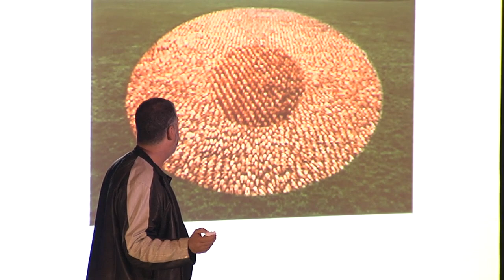TEDxSanMigueldeAllende - Spencer Tunick - Body Moving Change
Artist Spencer Tunick has been documenting the live nude figure in public, with photography and video, since 1992. Since 1994 he has organized over 75 temporary site-specific installations in the United States and abroad. Tunick's installations encompass dozens, hundreds or thousands of volunteers; and his photographs are records of these events. The individuals en masse, without their clothing, grouped together metamorphose into a new shape. The bodies extend into and upon the landscape, like a substance. These grouped masses which do not underscore sexuality become abstractions that challenge or reconfigure one's views of nudity and privacy. The work also refers to the complex issue of presenting art in permanent or temporary public spaces.